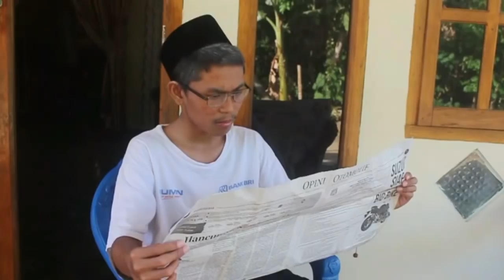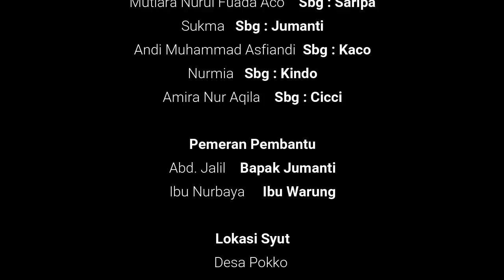Film Perjodohan Budaya Mandar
Film ini mengandung banyak makna dan pesan moral di dalamnya semoga bisa menjadi cerminan bagi kita semua.😁